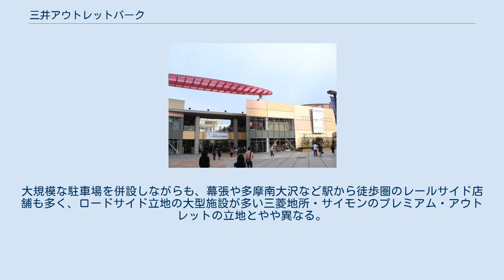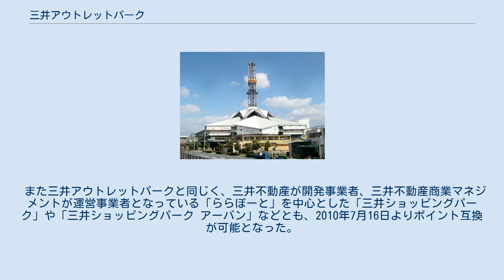三井アウトレットパーク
三井不動産商業マネジメント 」 三井アウトレットパーク MOPマリンピア神戸 三井アウトレットパーク（みついアウトレットパーク、Mitsui Outlet Park、略称「MOP」）は、三井不動産グループの三井不動産商業マネジメントが運営するアウトレットモールの総称。
日本におけるアウトレットモールでは三菱地所・サイモン（プレミアム・アウトレット）に次いで業界第2位の売上高である（2007年現在）。
 施設はテーマパークのようなつくりになっており、イベント・ライブなどが頻繁に行われている。
大規模な駐車場を併設しながらも、幕張や多摩南大沢など駅から徒歩圏のレールサイド店舗も多く、ロードサイド立地の大型施設が多い三菱地所・サイモンのプレミアム・アウトレットの立地とやや異なる。
 当初は施設ごとに異なる名称を付けていたが、ブランド力を高めるために、2008年4月1日より名称を「三井アウトレットパーク 幕張」など、「三井アウトレットパーク」+「地域名称」に変更・統一し、以降の新規開発施設についても同様に「三井アウトレットパーク」+「地域名称」で統一している。
 また三井アウトレットパークと同じく、三井不動産が開発事業者、三井不動産商業マネジメントが運営事業者となっている「ららぽーと」を中心とした「三井ショッピングパーク」や「三井ショッピングパーク アーバン」などとも、2010年7月16日よりポイント互換が可能となった。
 ^ 『三井アウトレットパーク』新CM 新イメージキャラクターに多部未華子さん就任！（三井不動産商業マネジメント 2017年4月14日）